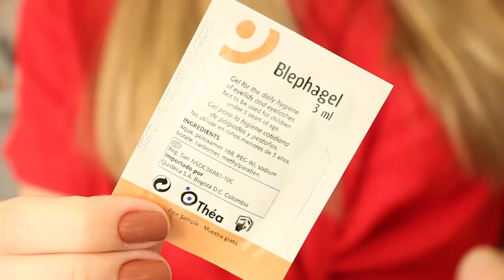FAVORITOS DE ABRIL (nova rotina de cuidados com a pele + eu AMO amostra grátis) | Mylena Matos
FAVORITOS DO MÊS NO AR! Com muitas novidades, produtos incriveis da minha nova rotina de cuidados com a pele e vários outros produtinhos que eu amei de maquiagem, cabelo e etc!

Me conta! Qual o seu produto favorito do mês?

Gostou?? Toda terça e sexta às 18h30 tem vídeo novo por aqui também!

Produtos mencionados:

Gel de limpeza Blephagel
Blemish Age Defense - Skinceuticals

Beijo, beijo!